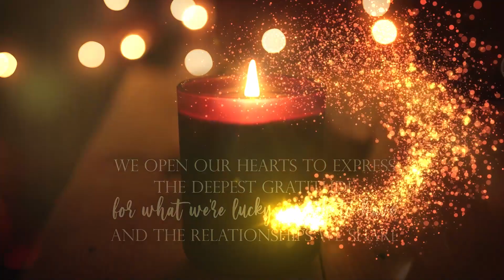Happy Holidays from Morris James